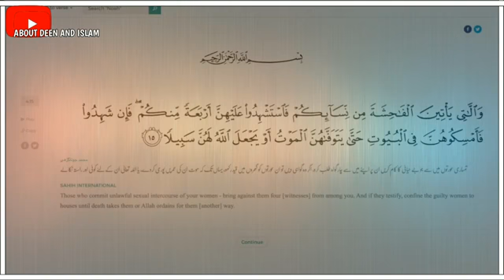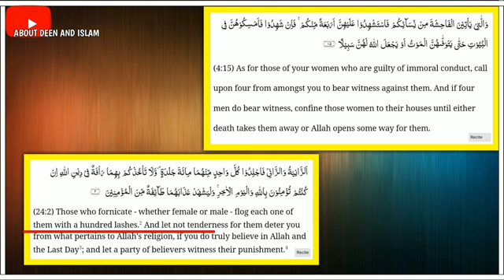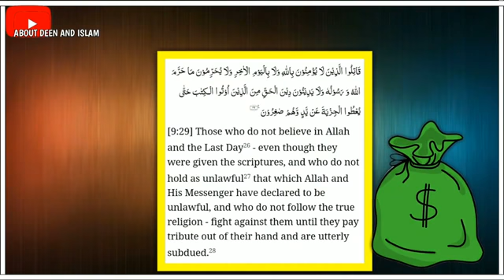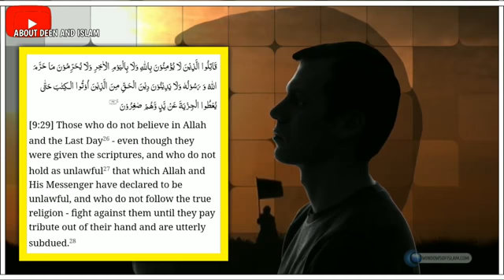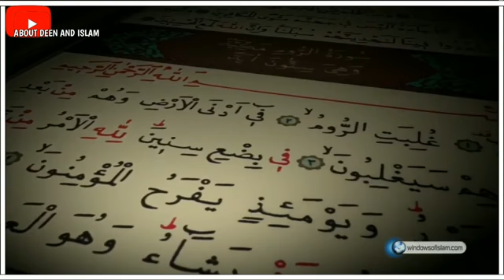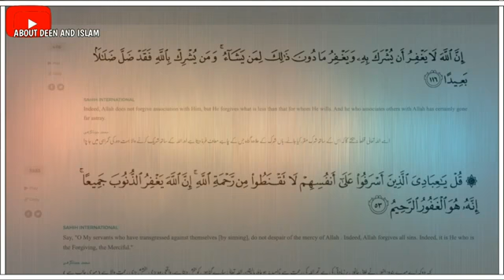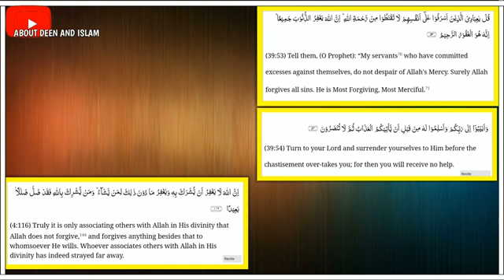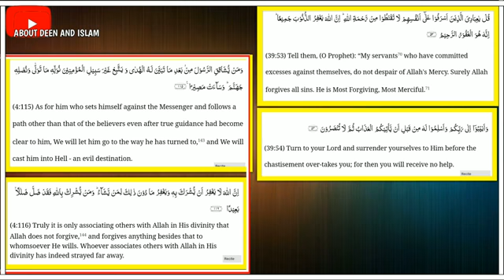[Harris Sultan]CONTRADICTION IN Quran!?? reply to Pakistani Mulhid